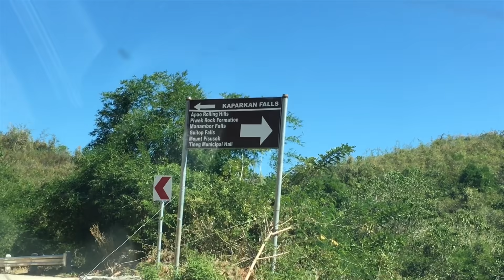Apao Rolling Hills || Apao, Tineg Abra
Apao Rolling Hills ay matatagpuan sa Apao Tineg sa probinsya ng Abra. Ang naturang mga burol ay sadyang walang malalaking puno, hindi ito pinutol or anupaman. Ang kulay nito kapag tag-tuyot ay brown at nagiging luntian kapag tag-ulan.

Mula sa kapitolyo ng probinsya, ang Bangued, ay kailangan mong bumiyahe ng isa at kalahating oras upang marating ang paraisong ito. Ang daanan ay sementado na sya bagaman sa ngayon, meron pang hindi natatapos pero ito ay nasa 2% na lamang. Maaring gumamit ng anumang uri ng transportasyon tulad ng motor, kotse at ma smainam ang malalaki ang gulong na sasakyan sapagkat may bahagi ito na matataas at palusong na daan.

Bago mo marating ang lugar na ito ay madadaanan mo ang bayan ng Tayum, at ang pangatlo sa pinakamahabang tulay sa buong Pilipinas, ang Don Mariano Marcos Bridge, ang bayan ng Dolores at San Juan.

Madadaanan mo rin dito ang exit point going to Kaparkan Falls, ang hagdang hagdang tubigan ng Abra.

Pagdating sa kanilang bagong Municipal Hall ay kailangan mong magregister sa kanilang Registration Booth na nasa bukana ng view deck. Maganda ang tanawin sa likod mismo ng building ngunit ang mas magandang view ng rolling hills ay nasa bike trail na nasa layong isang kilometro mula sa Viewing Deck na nasa likod ng Municipal Hall.

Busugin ang mga mata sa ganda ng tanawin ngunit huwag mag iiwan ng basura para mapanatili ang kalinisan at kagandahan ng lugar.